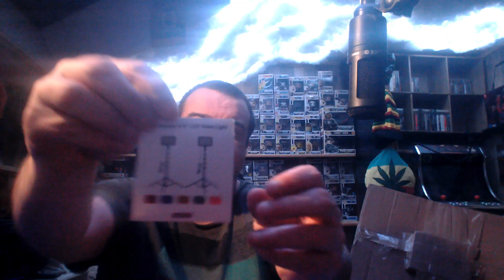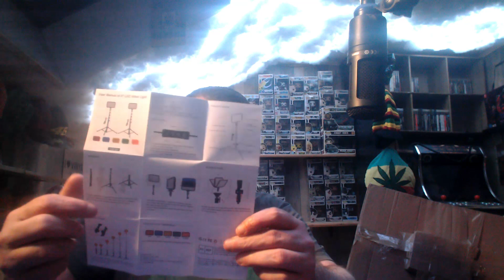BON PLANT BLACK FRIDAY 2022 UNBOXING PANNEAUX LED USB A - DE 40EURO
Je te souhaité la bienvenue

Permettez-moi de vous présenter ma nouvelle video

tour
 SQ-Tower 01 RGB - schwarz - Glasfenster mit Mesh-Front

ventirad
Xilence M504D Tower-Kühler

ram
 32GB DDR4 RAM 3600 MHz Corsair Vengeance RGB (2x 16GB - Dual Chanel)

ssd
Samsung 980 m.2 1to

hdd 1to stockage

alim
Corsair RM Séries 2021 RM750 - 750W vollmodular - 80 PLUS Gold

CHAINE DE CARO ET JUJU LA PASSION DE LA CB